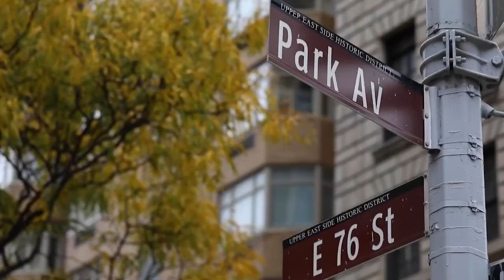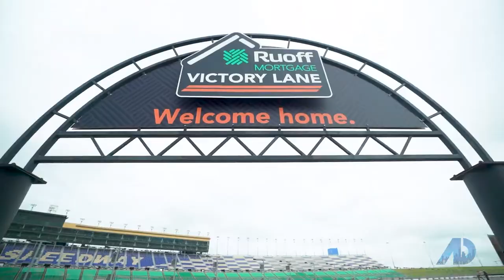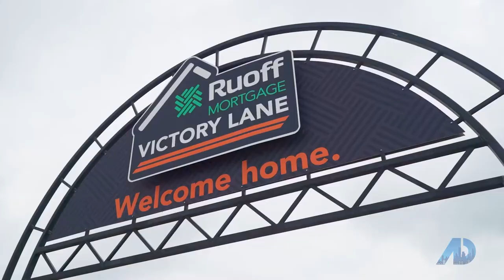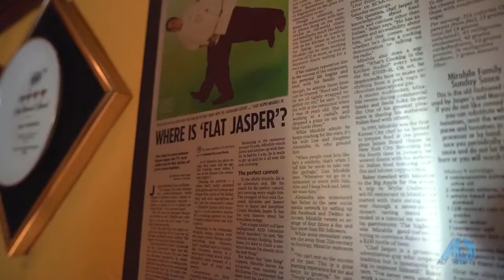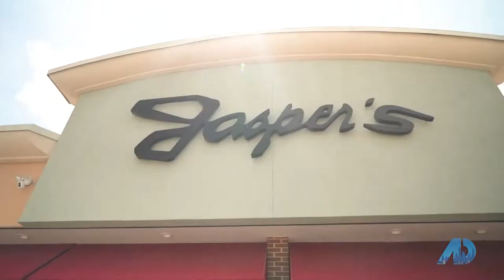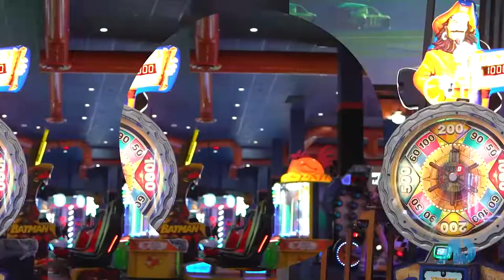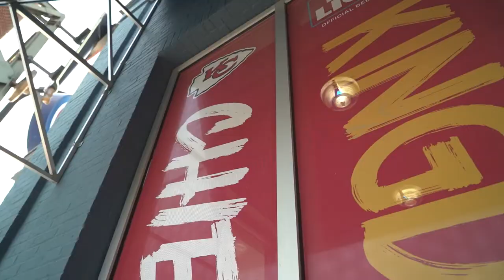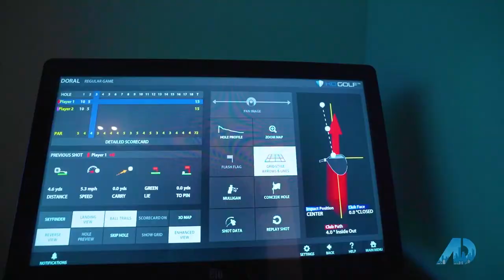The American Dream - Selling Kansas City. FULL LENGTH SHOW. Season 1, Ep 1.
Full Length TV Show.  Original Air Date was on The CW.

Jonathan Goforth is one of the 5 Hosts featured on this show.  Jonathan is a licensed Realtor in Missouri and Kansas with Keller Williams Platinum Partners.  Jonathan is a Host of The American Dream: SELLING KANSAS CITY.  Jonathan was listed in Forbes Magazine in 2019, 2020 and 2021 as one of the "Top Market Leaders in Real Estate in the United States".   He was also listed in Fortune Magazine in March 2021 on the "Top 500 List".   Articles were published by 5-Star Professionals.  Jonathan has a real estate Broker license in Missouri.  Keller Williams Platinum Partners.